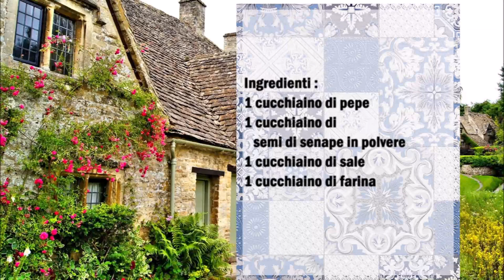Englischer Roast Beef Gewürzmischung / Miscela di spezie per Roast Beef Inglese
Deutsch :
1 Teelöffel Pfeffer
1 Teelöffel Senfsamen Pulver
1 Teelöffel Salz
1 Teelöffel Mehl

Alle Gewürze und das Mehl in eine Schüßel geben und gut vermischen, sofort benutzen oder in einen Behälter aufbewahren.

Mit diese Gewürzmischung den Roastbeef würzen und danach das Fleisch braten.

Italiano :
1 cucchiaino di pepe
1 cucchiaino di semi di senape in polvere
1 cucchiaino di sale
1 cucchiaino di farina

Mettere tutte le spezie e la farina in una ciotola e mescolare bene, utilizzare subito o conservare in un contenitore.

Condire il roast beef con questa miscela di spezie e poi friggete la carne.